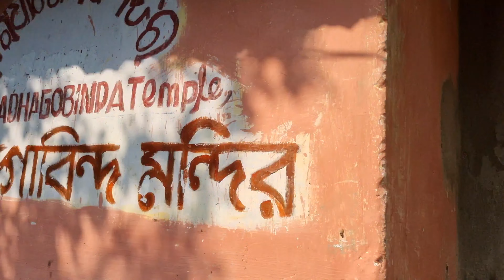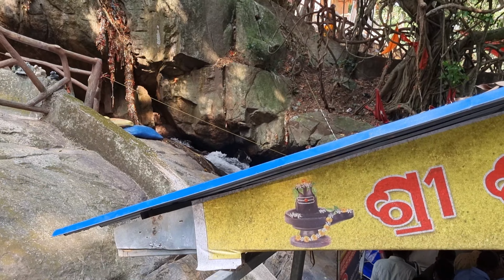PANCHALINGESWAR || NILGIRI PALACE 🏰 || Rudra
We had gone to the most popular destination of our district i.e Panchalingeswar.  This place is famous for its 5 Shiva lingas , waterfall and mountains.  Me with my friends had gone there to relish the nature's beauty.  Had a great time out there. You should definitely visit this place as it has many things to offer for the tourists.

Facebook:- Rudra Prakash Rout

Credits:-
Editing :- Arghyadeep and Rudra
Thumbnail:- Bibhudutta
Hritik(Linkon)
Guddu
Amarjit(Babulu)

Thank you all for showering so much love to my vlogs . I am so grateful to have you all as a family member ❤